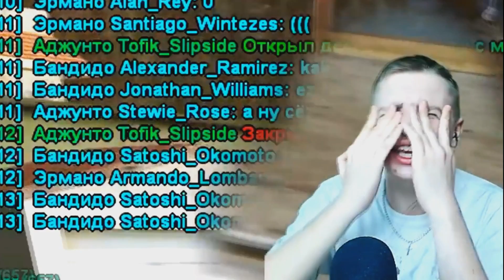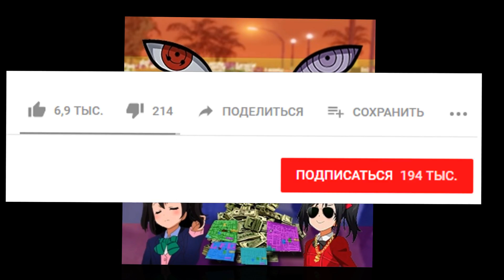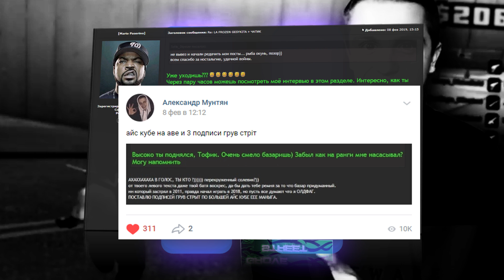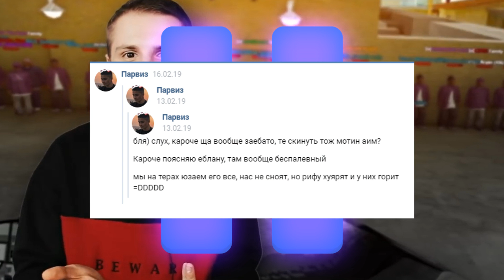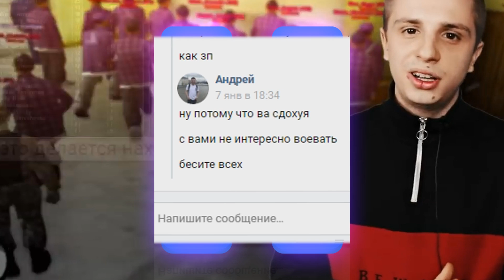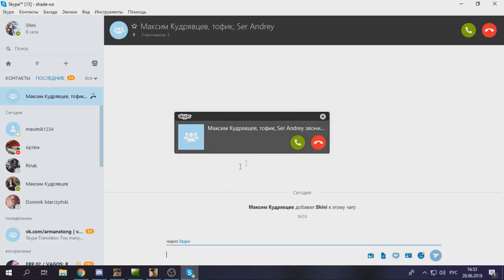ГЛАВНЫЕ ЛЖЕЦЫ EVOLVE RP — ТОФИК ДИПСАЙЗ ПОЛНОЕ РАЗОБЛАЧЕНИЕ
В этом видео я сниму перед вами маску этого лживого крысёныша, держитесь за поручни.

При регистрации вводи

SaMp MoNtAj №40.
ТРАХНУЛ кентафарика до хруста @Тофик Дипсайз ПРИ СЛИВЕ СВОЕЙ СБОРКИ ГТА НА 2.000К САББОВ В GTA SAMP В ГТА САМП evolve role play 02 ВАР ЮТУБЕРОВ.
МАУ ДАМИАНО ОБОСРАЛСЯ В ПЯТОМ КЛАССЕ НА БИОЛОГИИ! 18+ CHIKIMONI пиу-пиу) МАКРОС ГАНГСТЕРА КАРФРАГ В МЕНТА - АТВИНТА. uragan hokage ураган хокаге reptiloid??!?7